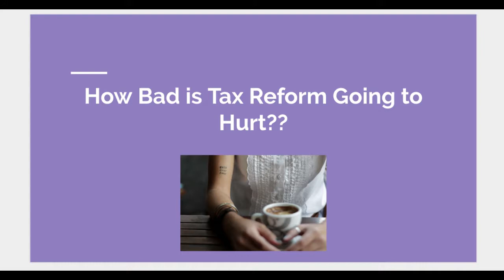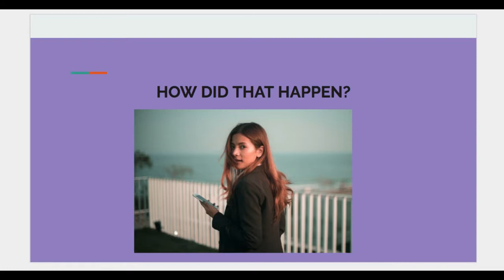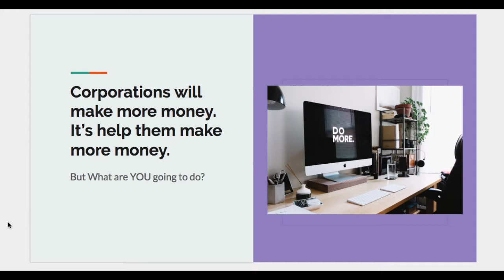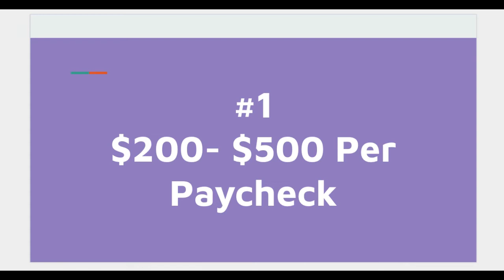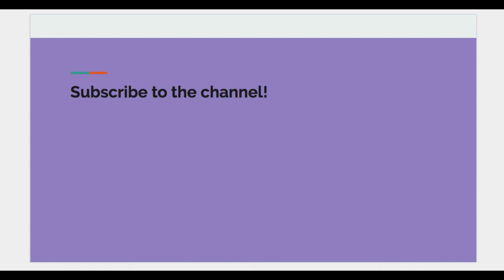Protect Your Money from the New Tax Bill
Dr. Letitia Wright talks about some ways to protect yoru money